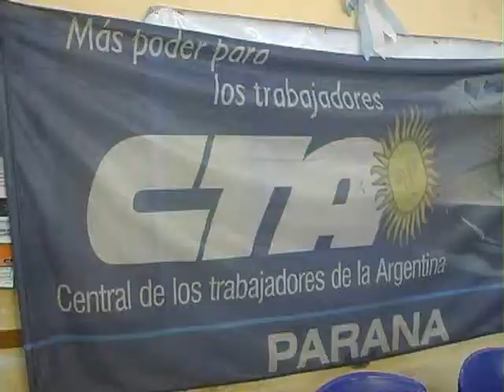La Regional Entre Ríos se pronunciará por un paro nacional en el congreso de CTA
El congreso nacional de la CTA que preside Pablo Micheli sesionará esta semana y la Regional Entre Ríos se expresará por "un paro contundente, reclamando la apertura de la negociación salarial", adelantó Sánchez a Elonce TV.